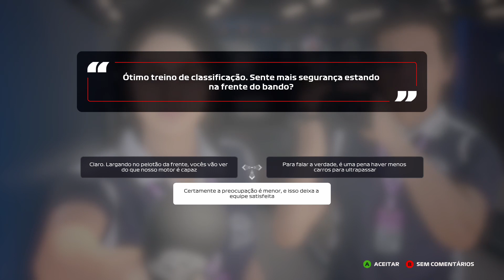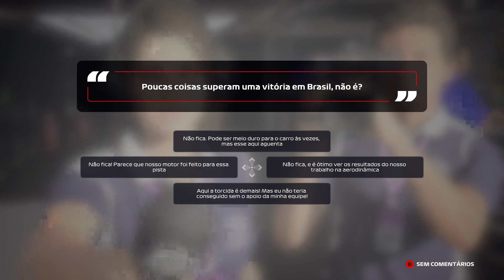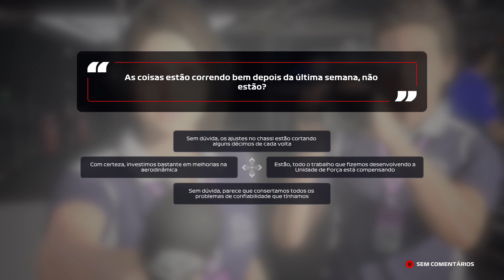#11 F1 - GP DO BRASIL